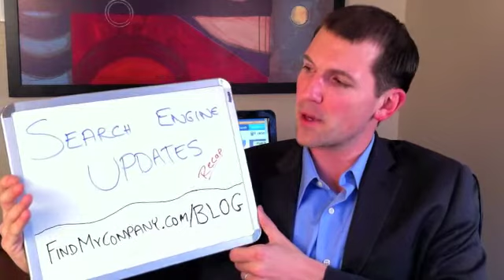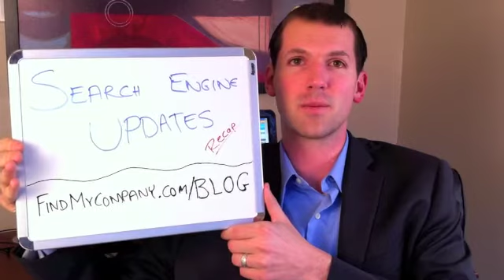Most Important Search Engine Updates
There have been some major changes lately in search engine land. Find out more about some of the most important updates and how they will affect you going forward.